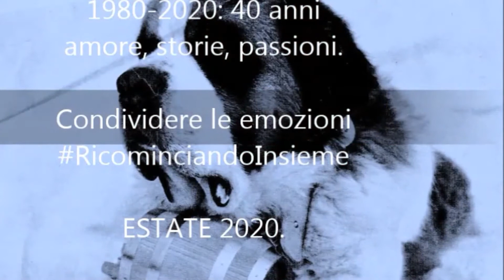NavigATTori, Santi forse e Poeti Pensieri dedicati #3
PUNTATA DI LUNEDI’ 25 MAGGIO 2020
NAVIGATTORI, SANTI (FORSE), POETI: PENSIERI DEDICATI,
A CURA DI SILVANA GUIDA E GIUSEPPE GIORGI
MARCATI A VISTA, CON SAPIENZA E RIGORE CULTURALE
DA GHERARDO MENGONI.

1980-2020: 40 anni amore, storie, passioni.
Condividere le emozioni
ESTATE 2020.

Che cos'è un'emozione ?
Il ricordo di un gesto
il ricordo di una scelta
il ricordo di un sogno
il ricordo di un suono
il ricordo, a proposito mi sono ricordato di te...

LA MALIA DI SANT’ANGELO. SOGNO E BELLEZZA, NOSTALGIA E ILLUSIONE – GHERARDO MENGONI.
Ciò che avvicina spiritualmente ed unisce è il Mare, l’altro eterno interlocutore che bacia Sant’Angelo e le rive di terre sorelle, lontane, eppur vicine, per costumi, musica, tradizioni e senso arcaico della trascendenza. Sono i volti antichi di donne e di uomini che nelle loro rughe e nel colore della pelle riportano i segni di antichi scambi, di antichi apparentamenti, magari forzati. A loro, interlocutori diretti di queste pietre e di queste rocce, in ultima analisi, va la riconoscenza di tutti noi per aver non solo serbato ma lasciato quasi intatto nel tempo il patrimonio di bellezza di questo piccolo Paradiso.

Vivi
Se l'alba ci conforta  di bagliori;
Se il sorgere del Sole  ci stupisce;
Se il sorriso di un bimbo  ci commuove;
Se un canto d'amore  ci emoziona;
Se il colore della pelle non ci ferma;
Se apprezziamo il lavoro degli onesti,
Allora possiam dir che siamo vivi!
( Gherardo Mengoni)